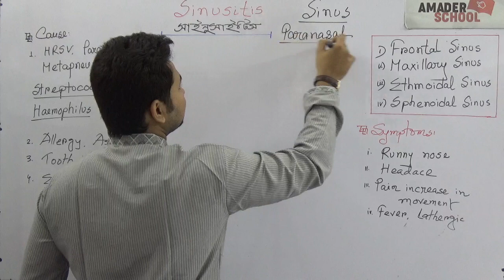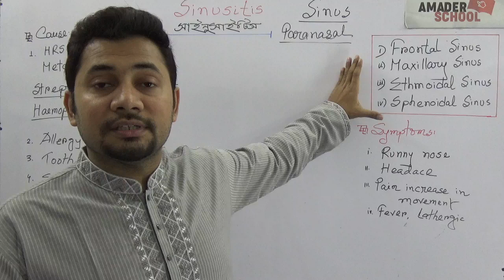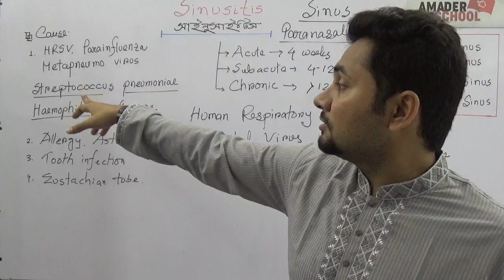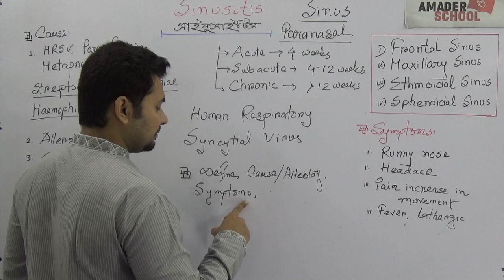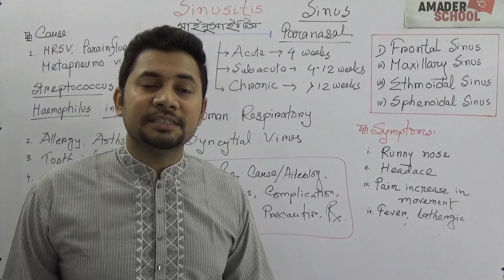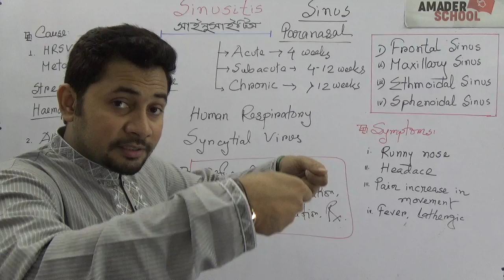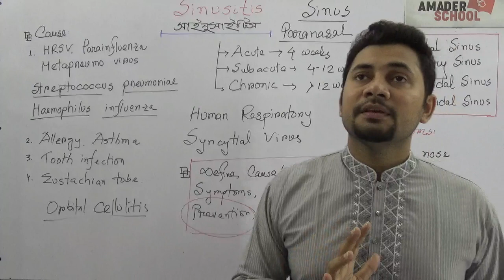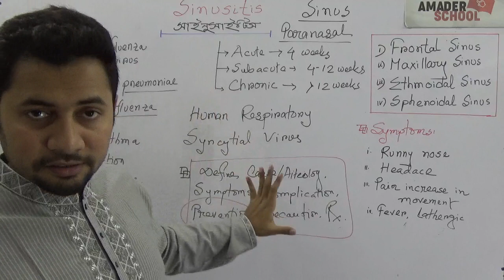07. Sinusitis | সাইনুসাইটিস । শ্বসনতন্ত্রের রোগ । ফাহাদ স্যার